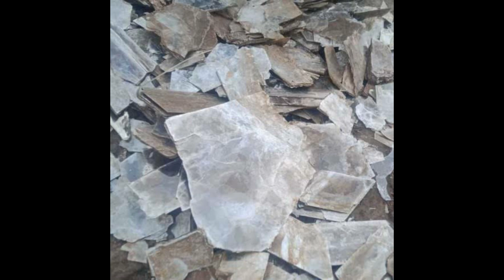Dark Side Of Beauty Products | Global Encyclopedia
THis video contains detailed information regarding the digging of mica by child labour and the dark side of beauty products.

TAGS